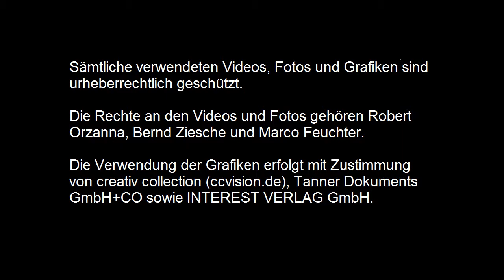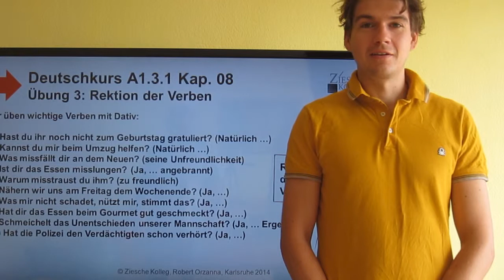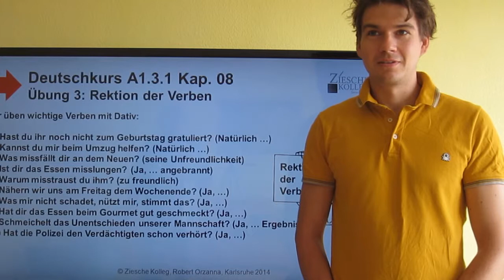Deutschkurs A1.3.1 Kap. 08 Übung 3: Rektion der Verben